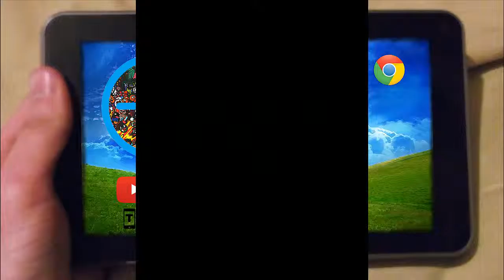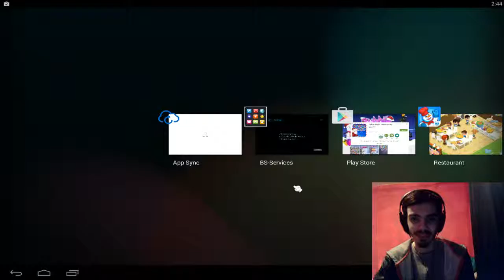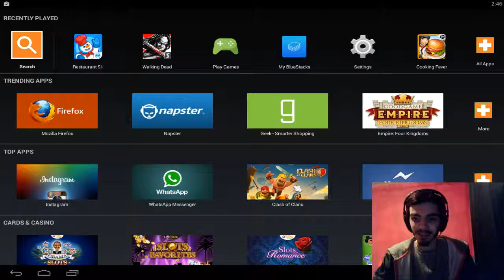Restaurant Story Christmas on Tablet Tuesdays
I get into the holiday spirit with the Tablet game. or so I thought.